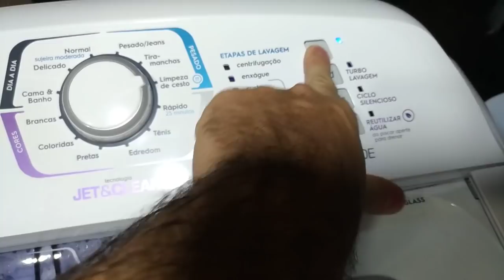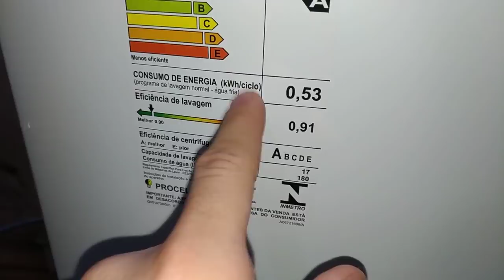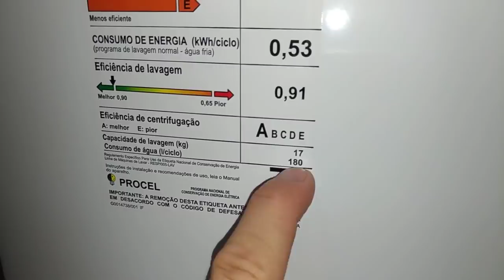Lavadora Electrolux 17Kg - LAI17 - Considerações Finais